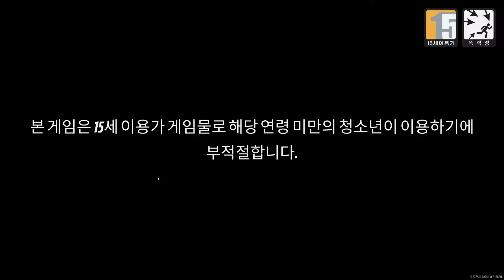[PC] THE FINALS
[PC] 더 파이널즈